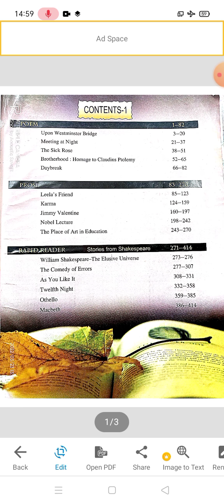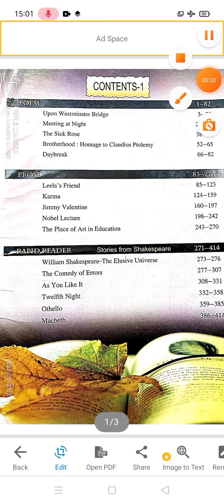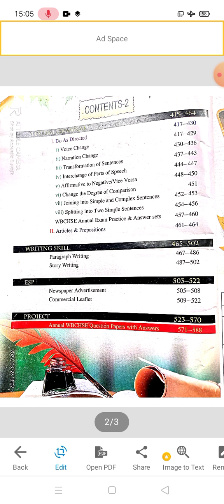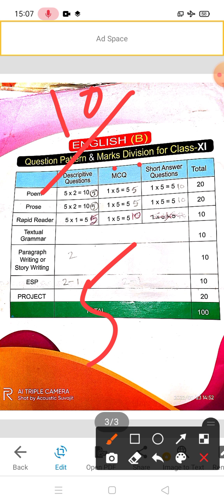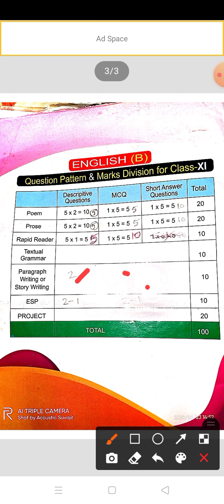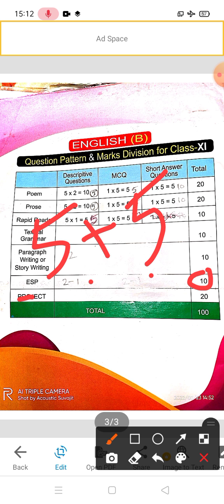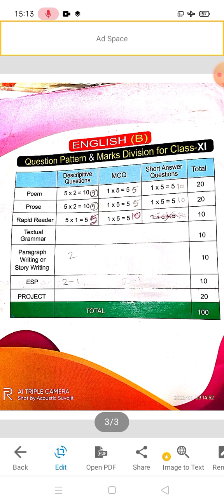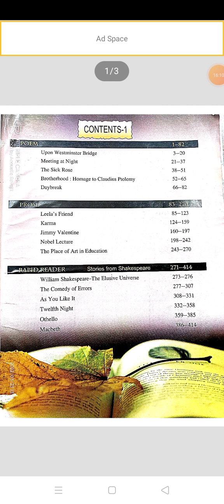Syllabus of class xi. Subject- English. পুঙ্খানুপুঙ্খ আলোচনা। prose. poem. play. Love for Knowledge.